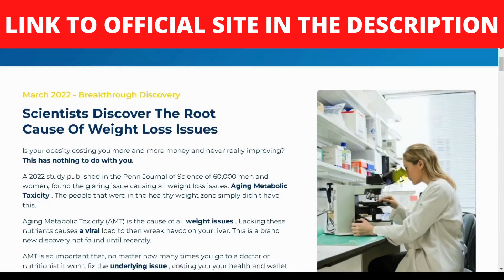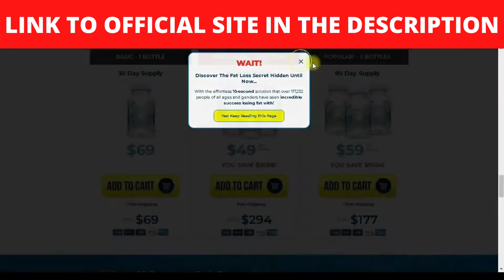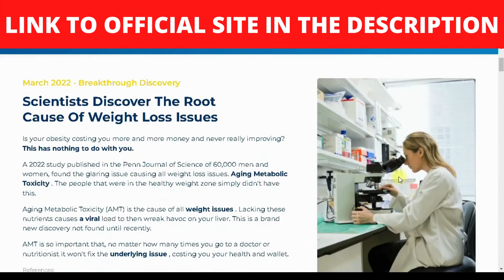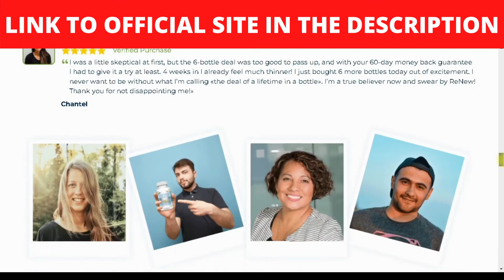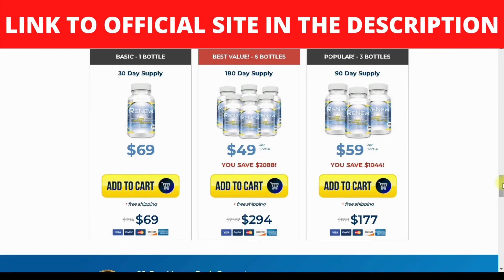Renew Reviews 2022 - Renew Supplement Scam? - Renew Detox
Hello and welcome to my honest Renew Review. If you watch this review to the end, you learn all about  Renew supplement.

What is Renew?

Renew Deep Sleep Support Formula is a nutritional supplement that restores a disturbed sleep cycle and protects users from early aging. It is also commonly referred to as the Yoga Burn Renew supplement.

It especially increases the synthesis of Human Growth Hormone (HGH), which eventually preserves, heals, and regenerates tissues in the body and brain, according to the official website. Deep sleep is crucial and can be aided by this pill because this hormone is only released when you're asleep.

ReNew is a dietary supplement that makes the claim to assist anyone in losing weight.
ReNew claims to help you lose weight with little to no activity or diets when taken twice day.

Green coffee beans, African Mango Seed Extract, fiber, and other all-natural components are included in the supplement to help weight loss.

Is ReNew Safe?

ReNew contains all-natural components that have been professionally evaluated and shown to be helpful for weight loss, as was already indicated. The majority of people may utilize these components without any risk.

However, it's recommended to see your doctor before taking any supplements if you have any allergies or medical issues. Even though the contents are safe to use and the qualities are supported by scientific research.

The ReNew supplement is a 100 percent pure and natural solution that comes in the form of easy tablets, making the dose efficient. It offers safe outcomes, and the substances' effects are supported by research.

The chemicals are listed on the label, allowing you to conduct your own study. The buy access, hundreds of favorable reviews, and the money-back guarantee put you at ease. It also guarantees that you will receive the genuine ReNew supplement.

Where to buy  ReNew supplement ?

The ReNew containers may be ordered from its official website, LINK TO OFFICIAL SITE IN THE DESCRIPTION which guarantees that you will not receive any fake goods. It is also available at a low cost with no extra expenses.

Recommended Renew dose?

ReNew Weight Loss is to stick to your regular routine. Each container has 60 capsules. Users should take two tablets every day before meals. You must take the pill 30 minutes or an hour before eating.

It would also assist if you drink plenty of water after taking the pills. It is suggested that you avoid eating too much junk food while using this supplement. Users who tested the product noticed changes in their weight and emotions. People no longer crave food.